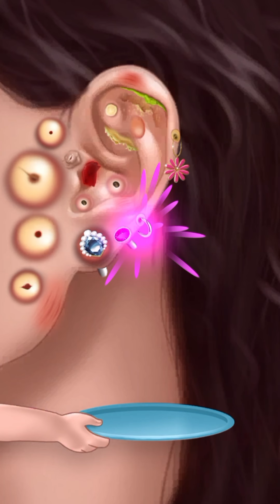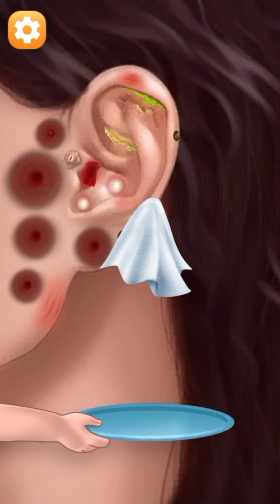Rainbow ASMR Doctor DOS